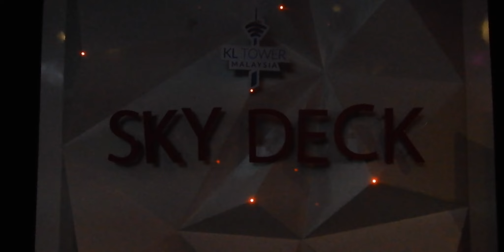EXPLORING KUALA LUMPUR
I left Singapore and headed to my next new country, Malaysia. My first stop in Malaysia was a few days in Kuala Lumpur staying with a family friend. I was AWFUL at filming, but a lot was because the experiences I had were so personal and I didn't want to spoil being with my family friend's family and all her friends by throwing a camera in their faces.

Equipment:
-Nikon A900
-GoPro Hero6 Black
-Canon Ti5
-Canon EF 18-135mm lens
-EVO Shift 3 Stabilizer
-iPhone X
-Adobe Lightroom